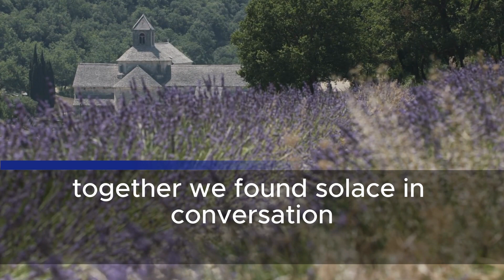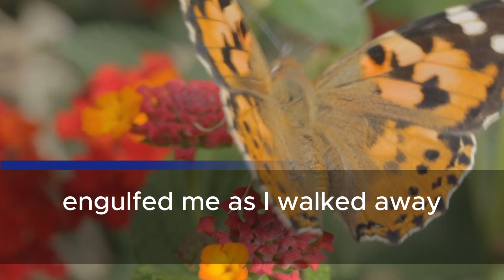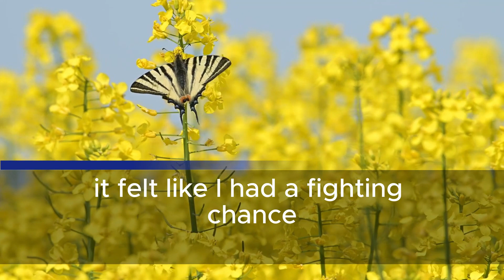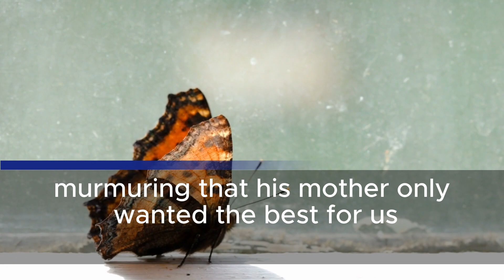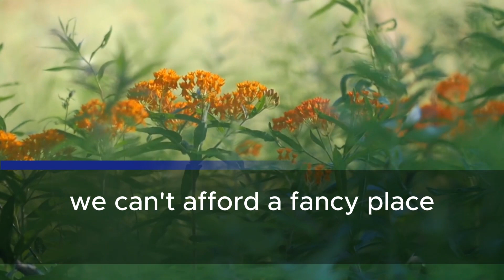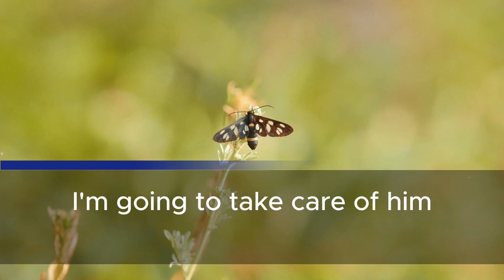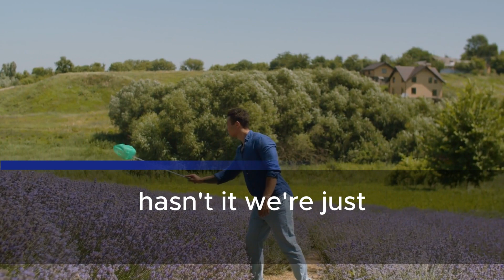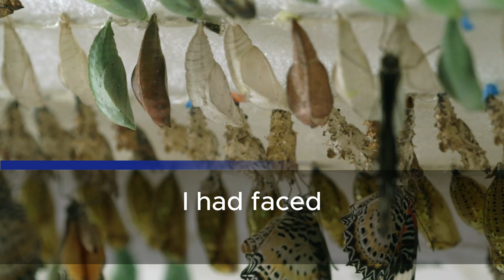My Husband & Mother-in-Law Made Me Leave My Expensive $12K/Month Home. Here's What Happened Next...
I recall the moments spent on our weathered porch steps, each creak echoing a story of its own, the paint peeling away as if eager to depart, much like Dad. Mom used to quip that he had wheels beneath his feet and a heart too vast for any map. Back then, I couldn't grasp the depth of her words until the day the authorities arrived, bearing news of Dad's deserted truck by some forsaken highway. At seven, I clung to Mom's skirts, unable to comprehend fully but burdened by her silent sorrow.